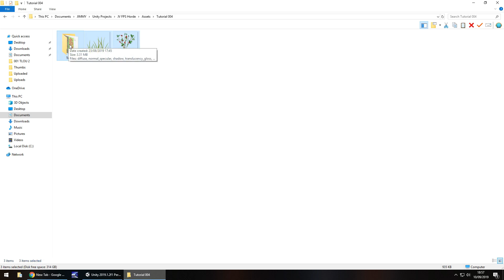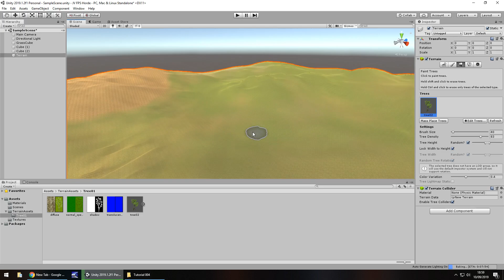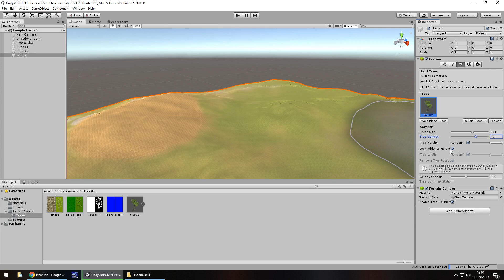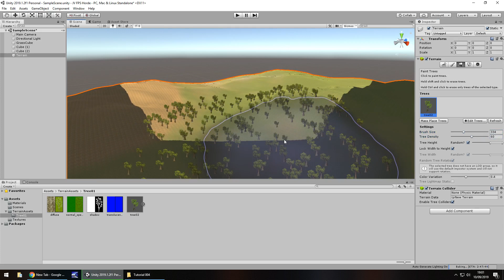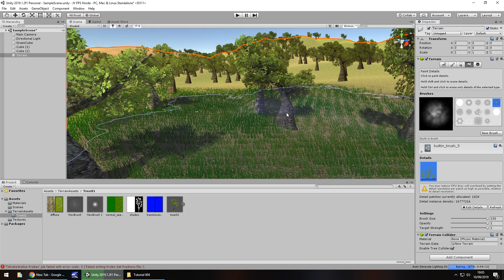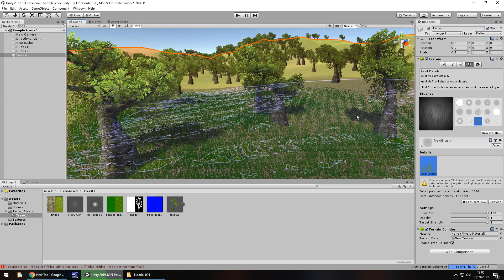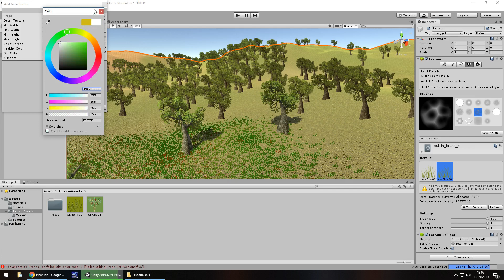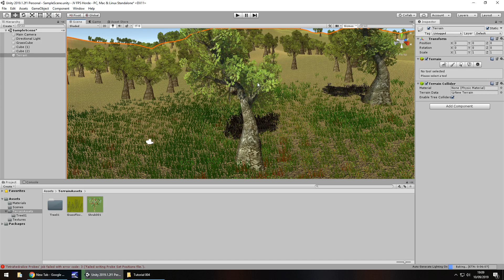HOW TO MAKE FPS BATTLE HORDE GAME IN UNITY - TUTORIAL #04 - SCULPTING A WORLD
In this FPS Battle Horde Tutorial we sculpt our world and add some grass and trees.

Who Is Jimmy Vegas?

Start your game development career today, for free.